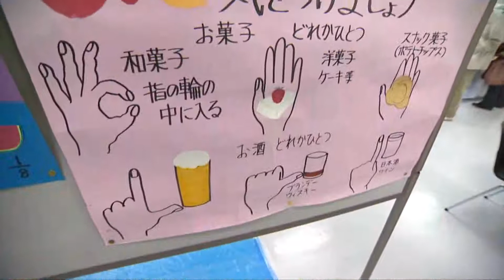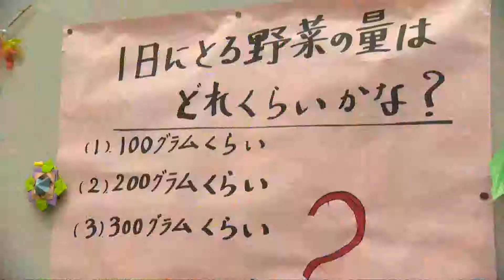２０１１いきいきこまき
１１月１９・２０日、小牧市民会館で農業祭、生活展、環境フェア、消防フェアを合同で行う「２０１１いきいきこまき」が開催されました。
農業祭では、今年も生産者直売コーナーで、地元でとれた果物や野菜、鶏卵などが販売され、買い求める主婦の姿が見られました。
生活展では、生活に直結した展示や計量クイズなどの催しが行われ、多くの人が集まっていました。
環境フェアでは、「つくって使おう！マイバッグ」や資源の分別ゲームなどの身近な環境問題に即したブースが人気を集めていました。